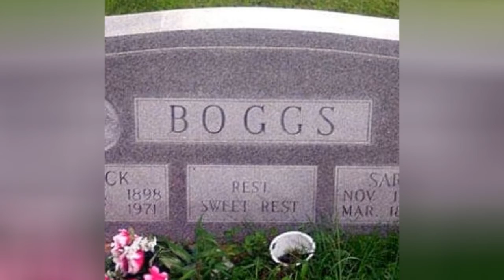Brunswick Records Complete Artist Roster 🌞 🌝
List of Brunswick Records artists, listed alphabetically with photos when available. This Brunswick Records roster includes both past and present artists. Popular Brunswick Records bands and artists are all listed here with information such as what genre the bands fall under and what albums they're known for. If you're looking for any of these Brunswick Records band's full discographies then click on their name and you can find them here on Ranker. The artists and bands on this list might be pop, rap, rock, electronic or any other genre, but what they all have in common is that they were signed by Brunswick Records. The Who and Buddy Holly are included on this list along with many more.This page can help answer questions like, "Who are the best Brunswick Records bands?" and "Which artists are signed by Brunswick Records?" If any musical artists are missing from this Brunswick Records artists list, you can add them at the bottom of the list. {nodes}...more
0:00 - Intro
0:00:08 - Vaughan Mason & Crew
0:00:20 - The Who
0:00:49 - The Lennon Sisters
0:01:06 - The Crickets
0:01:37 - The Chi-Lites
0:02:04 - The Boswell Sisters
0:02:39 - T-Bone Walker
0:03:00 - Rosie & The Originals
0:03:20 - Nick Lucas
0:03:29 - Mills Brothers
0:03:39 - Mills Blue Rhythm Band
0:04:07 - Milan the Leather Boy
0:04:19 - Mary Lou Williams
0:04:29 - Marion Harris
0:04:50 - Little Richard
0:04:59 - Leonard Borisoff
0:05:15 - LaVern Baker
0:05:25 - Jackie Wilson
0:05:32 - Humphrey Bate
0:05:39 - Glen Gray
0:05:48 - Frank Ferera
0:05:55 - Eva Cassidy
0:06:04 - Eddy Duchin
0:06:16 - Duke Ellington
0:06:26 - Dock Boggs
0:06:36 - Buddy Holly
0:06:45 - Bobby Darin
0:06:54 - Bing Crosby
0:07:19 - Billie Holiday
0:07:29 - Big Maybelle
0:07:38 - Benny Goodman
0:07:47 - Benny Carter
0:07:54 - Barbara Acklin
0:08:10 - Art Tatum
0:08:19 - Al Jolson
0:08:28 - Al Bernard